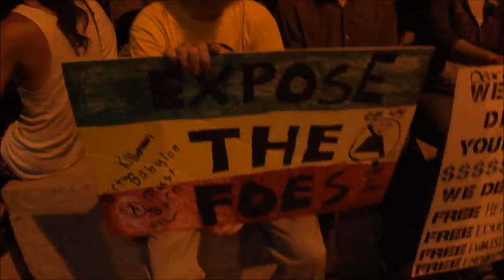Occupy Austin 2011!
Due to the courageous movement started in New York, Austin, TX is now occupying to! Here's some footage I captured from tonight's festivities.